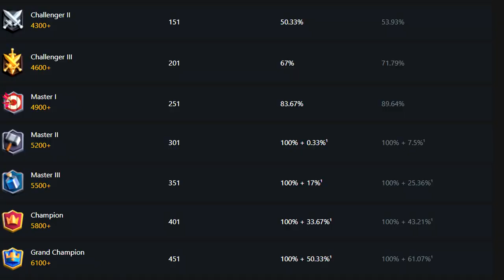ZASE ŽÁDNÁ LEGENDA?! | DRAFT CHEST CHALLENGE A SMUTNÁ OTVÍRAČKA | Clash Royale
Ahoj lidi! V dnešním videu bude dělat spoustu věcí a proto má dokonce 25 minut, což je u mě docela nezvykem :D. Nejdříve se podíváme na to co mi padlo minulý měsíc z draft chestky, pak se podíváme co padlo kámošovi z legendary kings chest, pak si otevřeme draft chestku z tohohle měsíce, zahrajeme si triple elixir challenge kterou spojíme s draft chest challengí, která je vysvětlená ve videu. Jak sami vidíte, je toho opravdu hodně, takže se máte určitě na co těšit! :D

Odkazy na použitá videa či hudbu:
Všechny animace v intru pocházejí z oficiálního Clash Royale kanálu, některé jsou dnes ale jako neveřejné